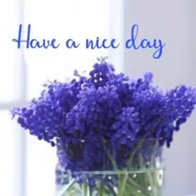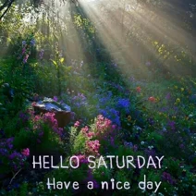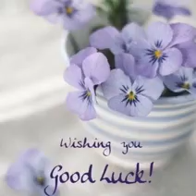สวัสดีวันเสาร์"The temple of the king"